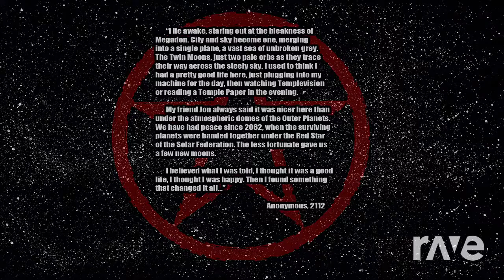Overture 1981 - Iron Maiden & Rush | RaveDj